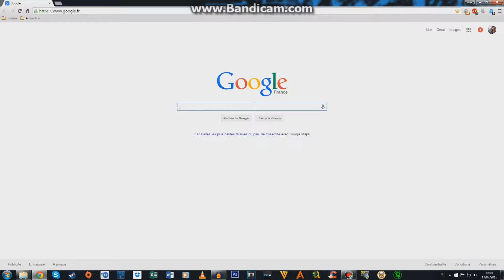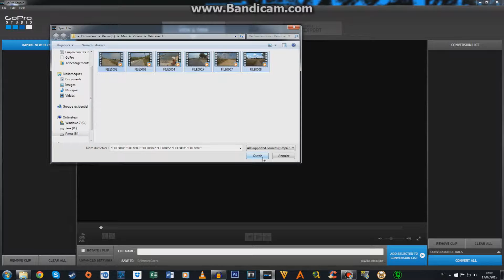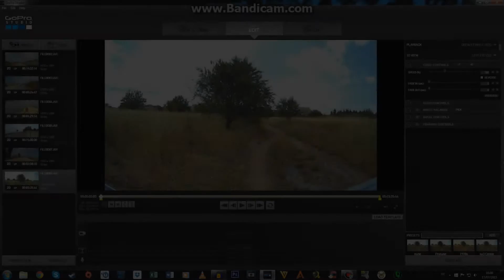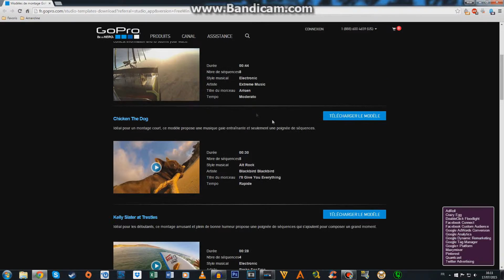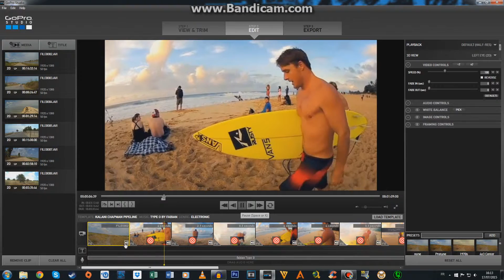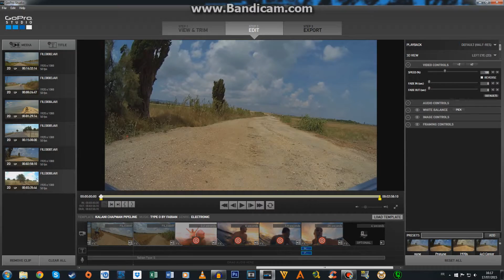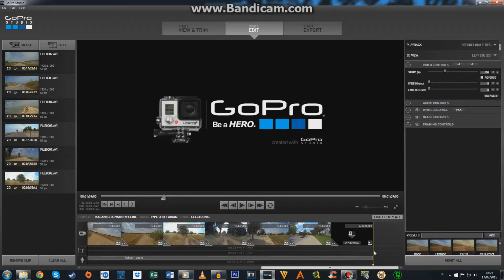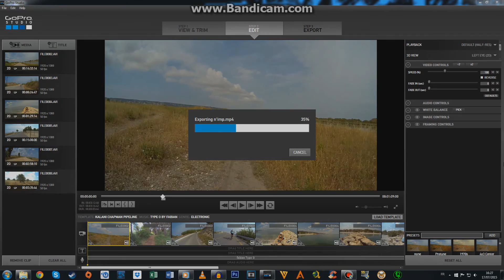Tuto Go Pro Studio 2.0 "Montage Pour les Noobs"